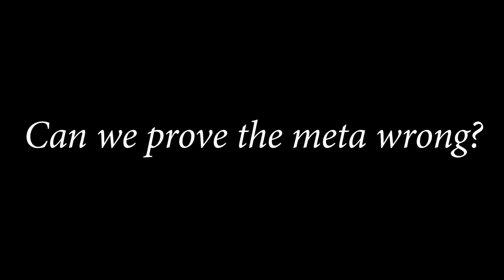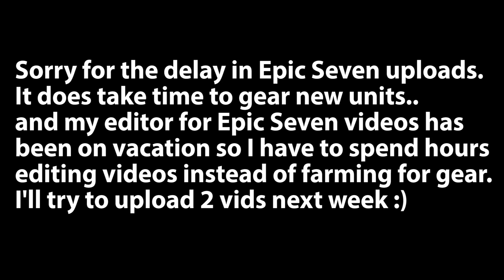NEW TOY DEBUT - EPIC SEVEN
DARK CORVUS. You know its good if there are lasers in thumbnail.